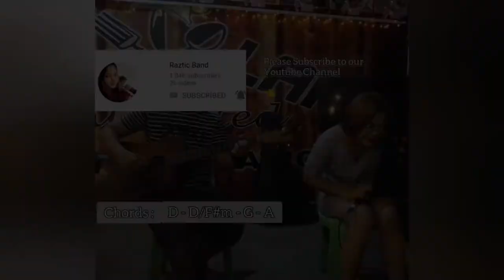On the wings of Love - Jeffrey Osborne | Guitar Chords Cover By: Nikoy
With Raztic Band